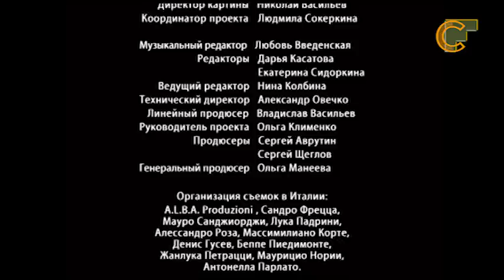КОЛЛЕКЦИЯ. Серия 7 из 8. Детектив. CinematograFF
Сериал «Коллекция» - это восемь серий незабываемых приключений, полных экшена и драматизма. Погони и перестрелки, тайны и загадки, большие деньги и большие страсти, а также шедевры великих мастеров, ради которых многие участники этой истории готовы  переступить через человеческие жизни.

В ролях: Алексей Зубков, Олег Чернов, Арнис Лицитис, Анна Астраханцева, Ивар Калнынш, Наталья Ткаченко, Олег Алмазов, Ди Капуо Джулиано, Георгий Траугот, Роман Агеев, Кирилл Полухин и др.
Жанр: детектив
Режиссер: Григорий Жихаревич
Год производства: 2006